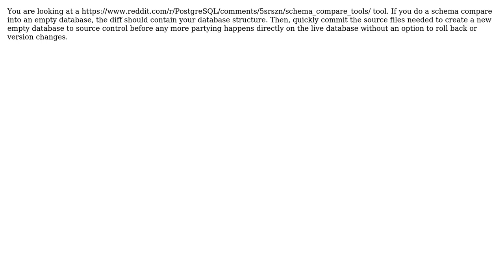Should I skip some migrations on production in case of migrating a legacy database that has not...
Software Engineering: Should I skip some migrations on production in case of migrating a legacy database that has not been generated via migration script?

With thanks & praise to God, and with thanks to the many people who have made this project possible! | Content (except music & images) licensed under CC BY-SA | Music | Images & others | With thanks to user Martin K user geocodezip user Dimitrios Desyllas and the Stack Exchange Network Trademarks are property of their respective owners. You are responsible for your own actions.